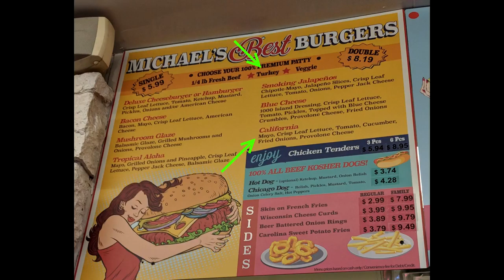VEDA2018 #25 - Weather, mostly.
I ramble quite a bit. In theory, this was about weather, but I ended up mostly just rambling while walking to go grab a bite to eat.